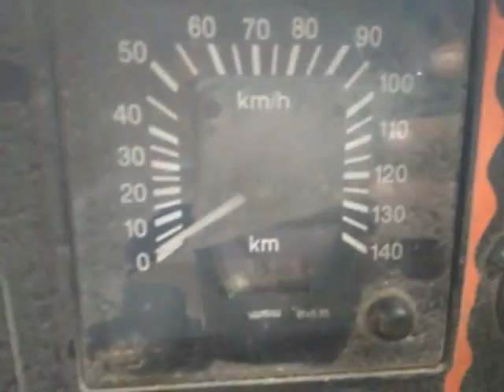2011 TATA SE1613 4X2Tipper